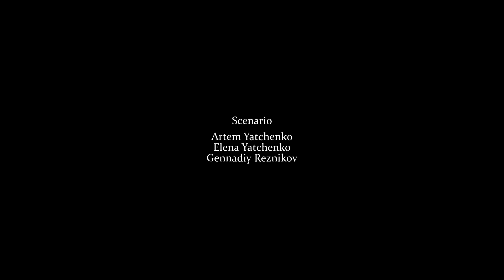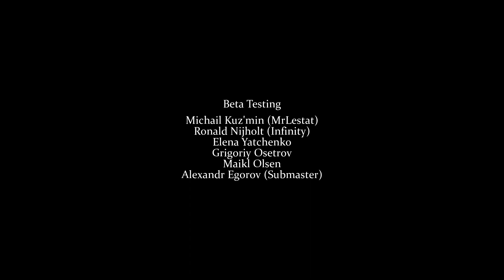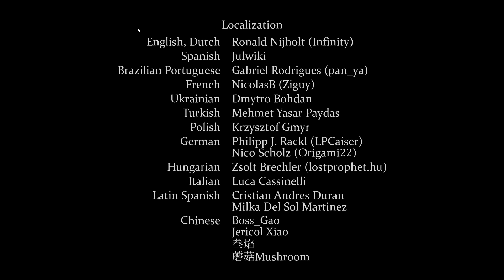Force of Nature 2: Ghost Keeper - CO-OP Multiplayer Gameplay - EP 33 - Both Endings & Final Episode!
Please follow on Rumble and watch this video and other videos on Rumble by watching this video on Rumble helps support alt-tech and in case this channel is deleted for fake reasons.
This channel is always trying to do better over time.